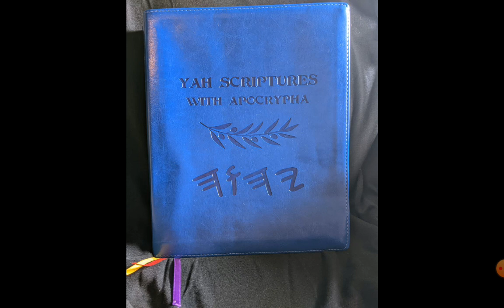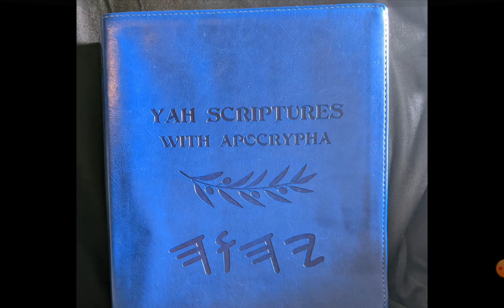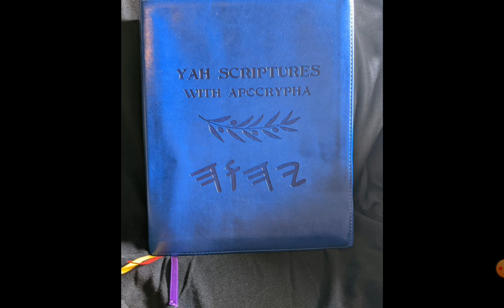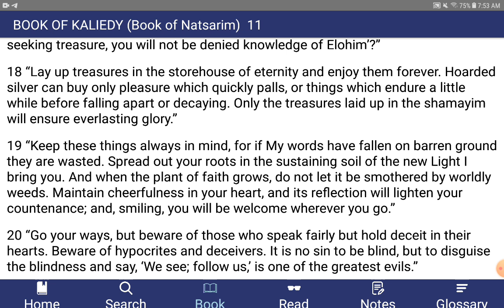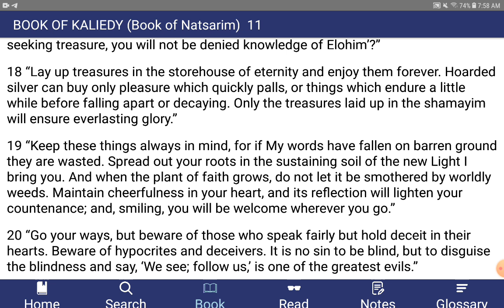Yahushua Says You Have to Search for the Treasure